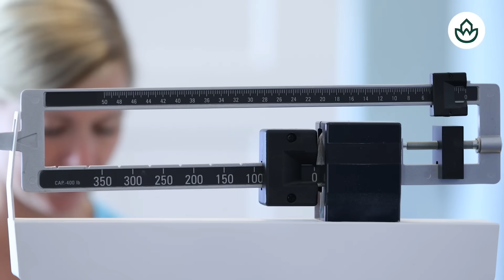¿A dónde vas Feijóo? El coronel Camacho se confiesa con Campano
Diego Camacho y John de Zulueta analizan la situación política y económica de España